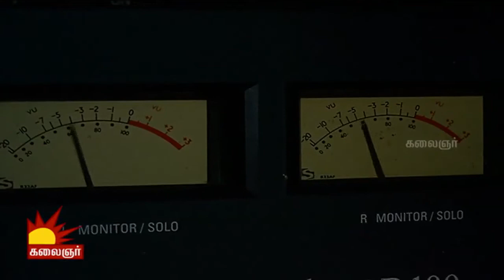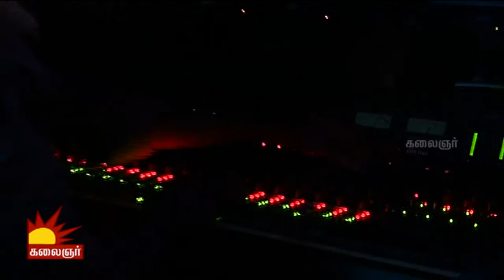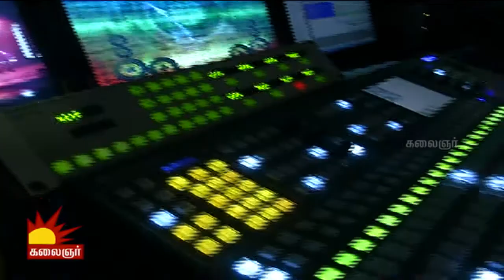ThooIdharkuna Dhana Song | Naan Paadum Paadal - #67 - Platform for new talents | Kalaignar TV